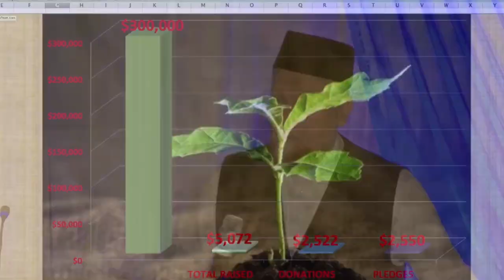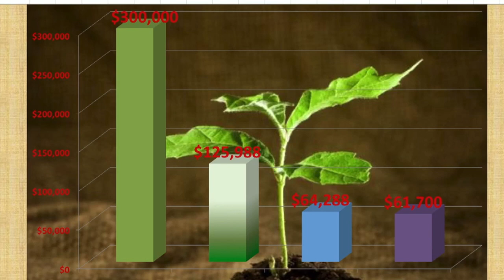I Came to This World With Nothing And I Leave With Nothing But Faith | Shaykh Alaeddin Elbakri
At an MCC Annual Supporters Event, Shaykh Alaeddin Elbakri speaks about how people of faith care and urges the community to support MCC's efforts to serve the Bay Area community.

This talk was delivered via the Muslim Community Center - East Bay (MCC East Bay) in Pleasanton, California. on March 13, 2016.